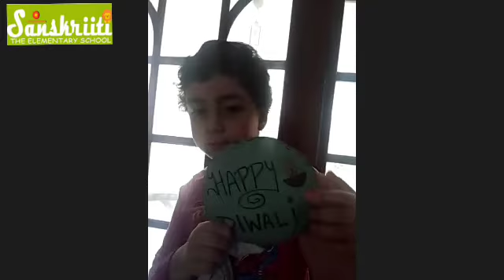Virtual Diwali Celebration part 2